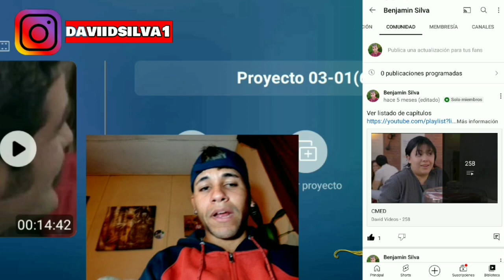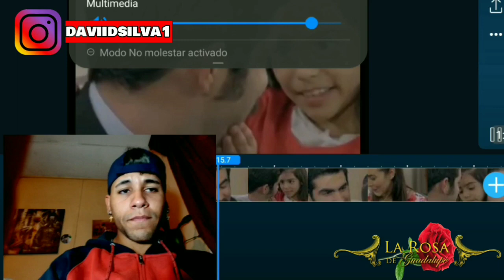Entre mujeres 3/4 La rosa de Guadalupe